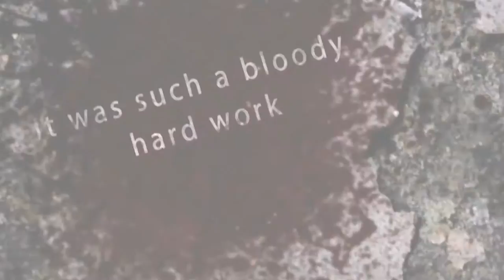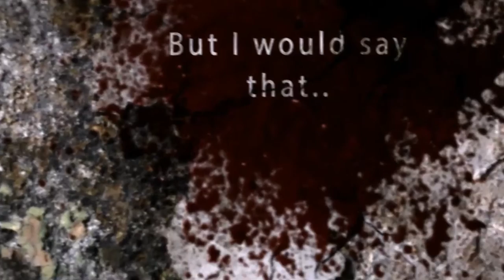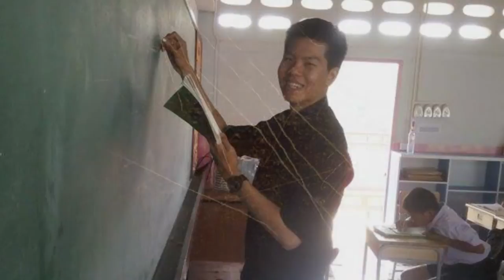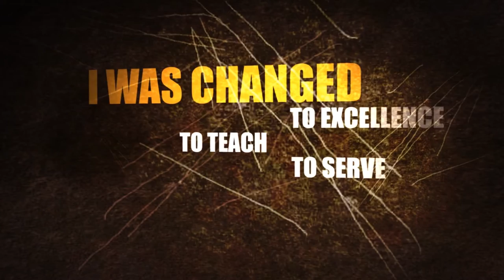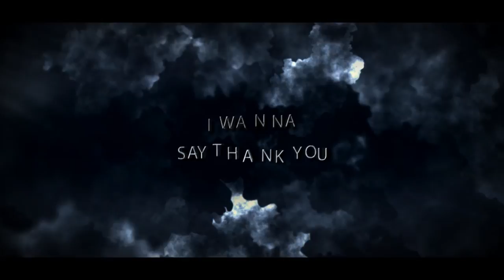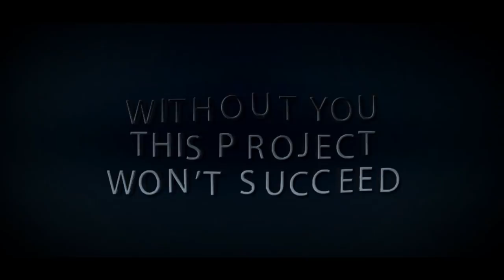THANKS SAWASDEE - KENNY JANUAR - ASSUMPTION UNIVERSITY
This video is about my live in Thailand while i joining the AIESEC exchange programme. This changed me a lot. Thank you AIESEC!